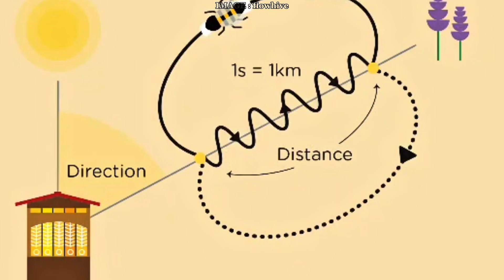Do Insects Know What Time It Is ? The Truth Will Surprise You ! 🕖🕓🕙 (Documentary)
Can a bee measure time? Do ants feel seconds pass? In this video, we dive deep into one of the most unexpected mysteries of the insect world: their perception of time. From bees dancing in rhythm to wasps timing their every move, you’ll discover how some of the tiniest creatures on Earth interact with time in ways that are both surprising and fascinating. Whether you're into antkeeping, curious about insect behavior, or just love learning weird and wonderful facts—this one's for you.